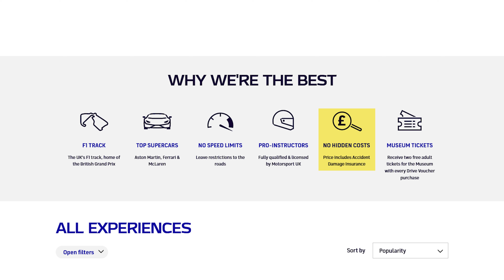SUPERCAR EXPERIENCE DAYS ARE A SCAM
With Christmas coming up, you - or your family members - might be considering getting a supercar experience day. I’ve done a whole load of them at tracks across the country and I think there are some things that you should know. While I do apologise for the sensationalist title - YouTube is a fickle beast - and while I’m sure many have enjoyed their supercar “blasts”, it’s not quite what it seems.